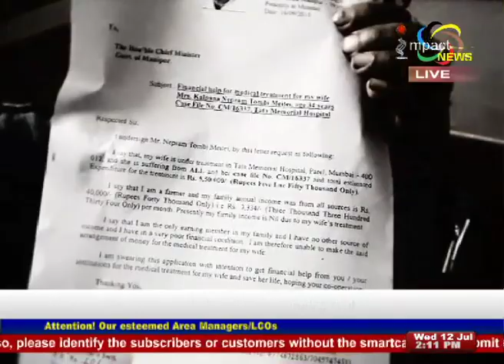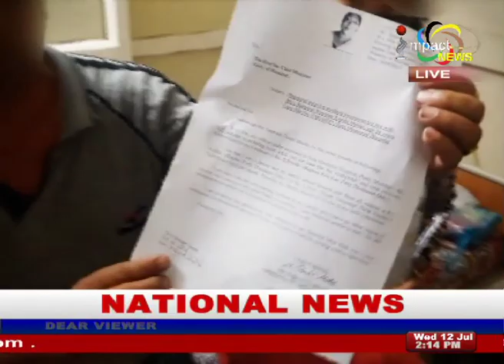CANCER PATIENTS FROM MANIPUR IN MUMBAI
Report Input by Kajal Khurai (A Citizen Journalist) Mumbai, Maharashtra